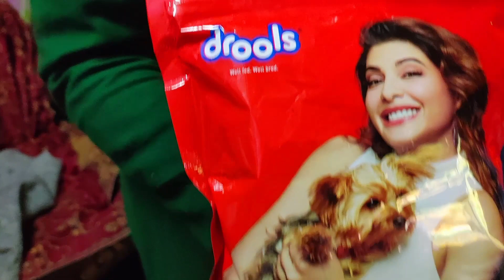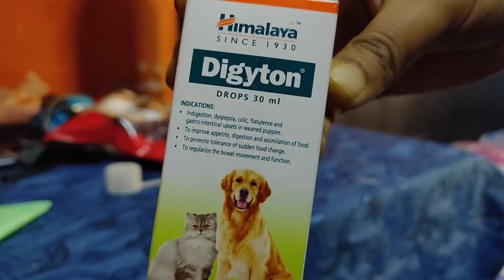BRUNO'S MORNING ROUTINE || AND OUR TASTY BREAKFAST ALOO KA PARATHA || Dipa Mazumdar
Hello friends in today's video we shared our little munchkin Bruno's morning routine,and we shared winter special breakfast Aloo ka paratha what about you guys,all the ingredients details are in the video, so we tried a little bit to entertain you guys, I hope you guys loved it,,

if anyone new here then welcome to my channel, My Name is Dipa Mazumdar,I am from Assam, a housemaker, if you are new here, if you like watching my video then please like my videos and make sure to subscribe to my channel, and any suggestions are most welcome, I will definitely try to fix it.do comment below your suggestions...